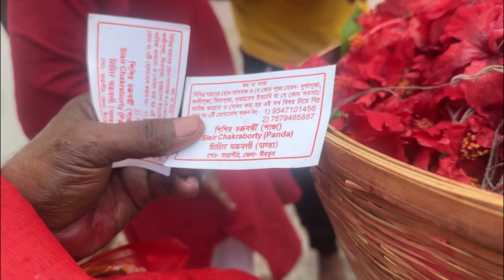ফাইনালি তারাপীঠ এ এসে মা এর পুজো দিয়ে দিলাম// এটা কী ঘটলো আমাদের সাথে?? youtube vlog#